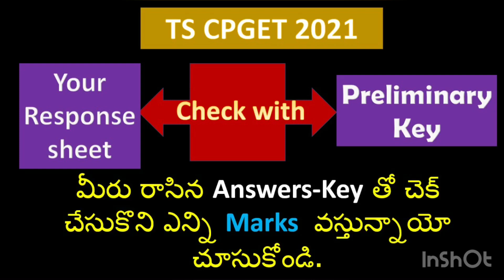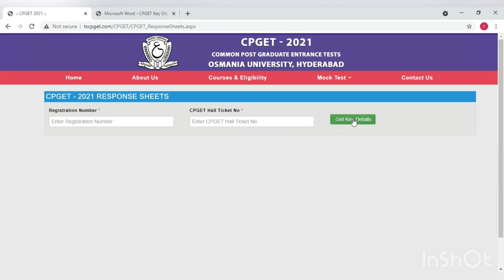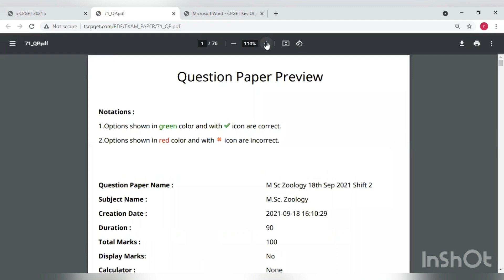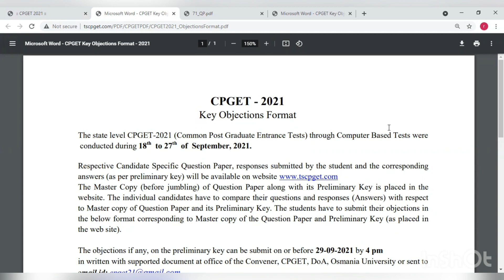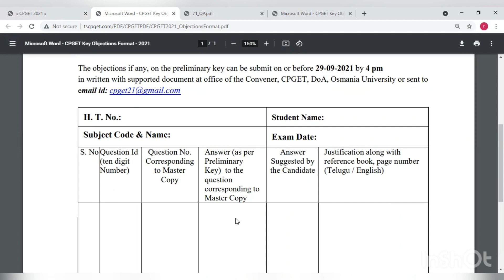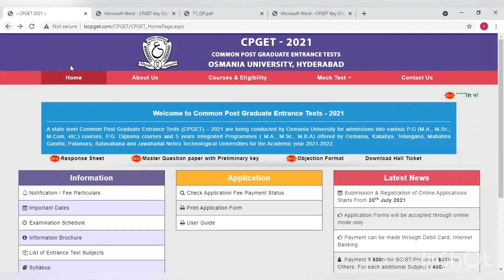CPGET 2021 / Check your answers with key / Response sheets / Objection format / Key / Roopavenkat